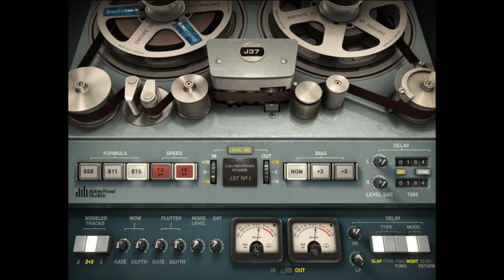Comment Aborder Un Mix : Méthode, matériel et anecdotes [ MYMUSICUP / PODCAST / S01E02 ]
▬▬▬▬▬▬▬▬▬ SYNOPSIS ▬▬▬▬▬▬▬▬▬

Dans ce nouveau podcast, on parle mix : Comment s’y prendre pour démarrer? Y-a-t’il une recette miracle pour mixer ? (Spoiler : Non, mais en écoutant le podcast vous aurez un meilleur workflow) Quels effets utiliser et dans quel ordre? Combien de réverbs différentes? Quel effet pour émuler l’analogique? Quel système d’écoute utiliser pour débuter? Existe-t-il un algorithme pour nous indiquer si on a fait un bon ou un mauvais mix? Bref, on répond à pas mal de questions qu’on se pose quand on se lance...

La saturation c'est cool.

: Télécharger Pro Tools First gratuitement

▬▬▬▬▬▬▬▬▬ TAGS ▬▬▬▬▬▬▬▬▬

▬▬▬▬▬▬▬▬▬ CREDITS ▬▬▬▬▬▬▬▬▬